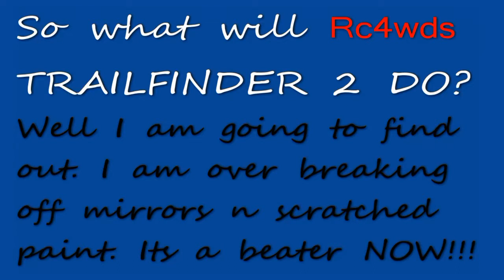RC EXCURSION-#49 TRAILFINDER 2 FINDING LIMITS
Second run with my tf2. I really like to take care of my trucks so it was killing me I keep breaking off mirrors, lights, and scratching my body. So I am going another way with it. I am just going to run it and let the battle scars stay. I push it to do more and crazy thing is how well it does. Fully leafed and it rocks.!